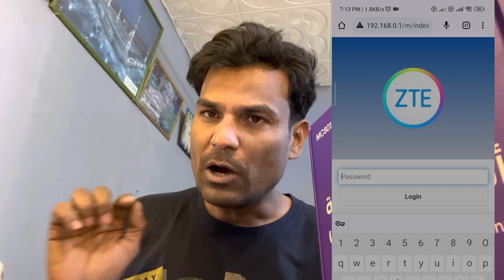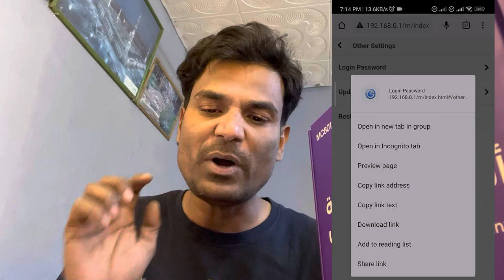STC 5G Wi-Fi Pasword kaise change kare / How To Change 5G Wi-Fi Passwords